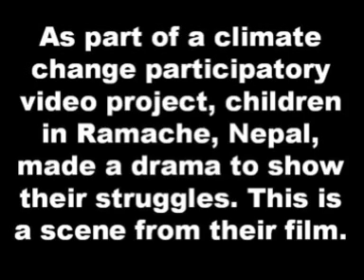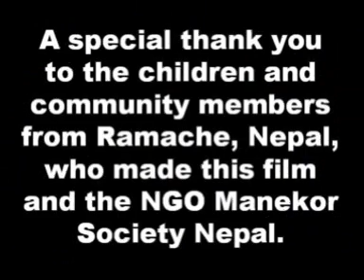Children & Climate: Ramche, Nepal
In 2008, children experiencing the impact of climate change in poor areas in Nepal came together to tell the story about how climate change is affecting their lives. Through making participatory videos, the children explored how they and their families are being affected, what they are doing to cope, and what they would need to protect their homes, schools and livelihoods. The participatory videos will be used to bring childrens voices to the climate change debate at local, national and international levels, and conveys powerful messages to policy makers shaping the global response to climate change. The project was supported by ActionAid Nepal and Children in a Changing Climate This film represents a clip from the longer participatory video made by children from Ramche, Nepal.